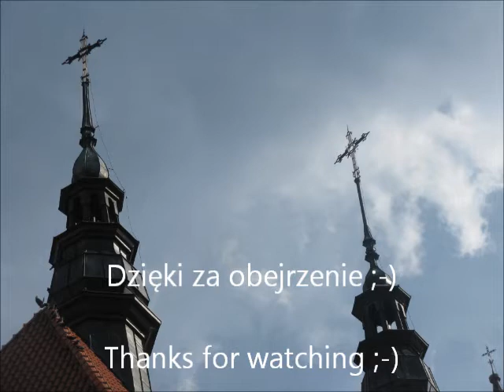Dzwon w Lubniu ANGELUS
Na nagraniu dzwoni średni dzwon Wojciech. Wykonany został w ludwisarni Jana Felczyńskiego w Przemyślu, a napęd wykonała Gdańska Firma Tu**l :( Mam nadzieję że i Wy zauważycie jak siłownik szarpie tym dzwonem... Jeśli będzie dużo łapek w górę to wstawię film z wieży ;)
Tak, czy inaczej miłego oglądania i słuchania ;-)